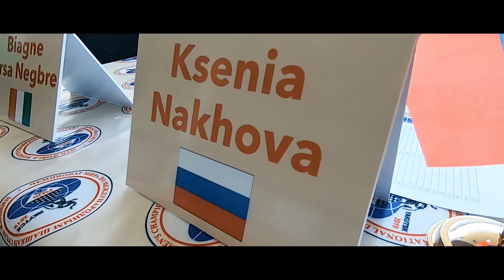Шашки Чемпионат мира